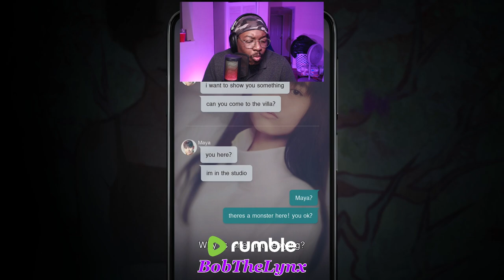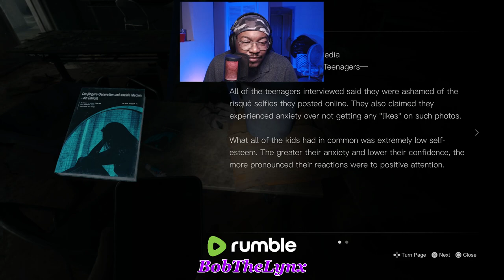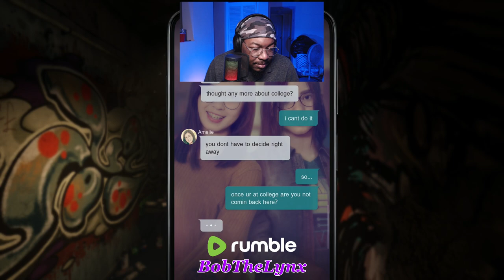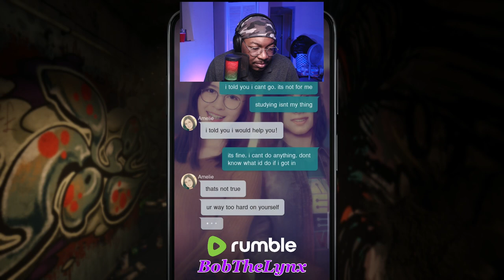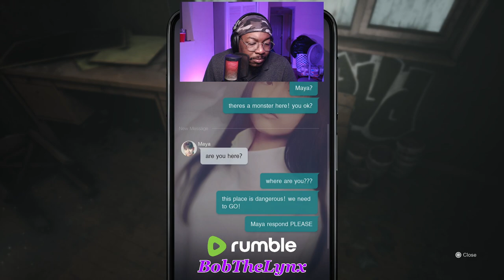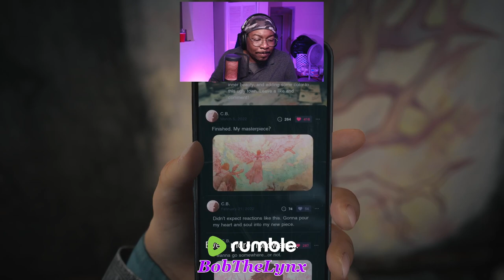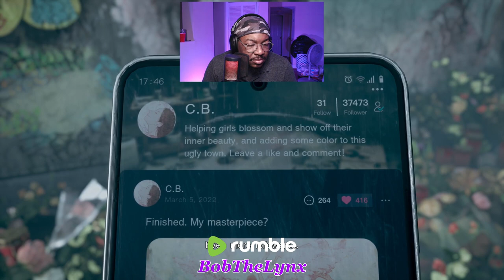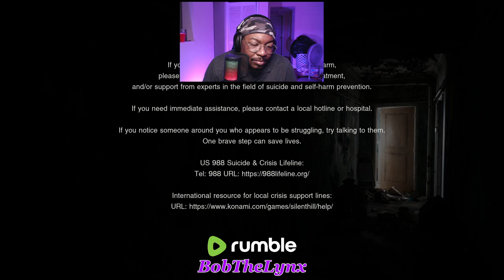Silent Hill - The Last Message [02] | BobTheLynx Gaming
Live Streams🔴 are on Rumble...